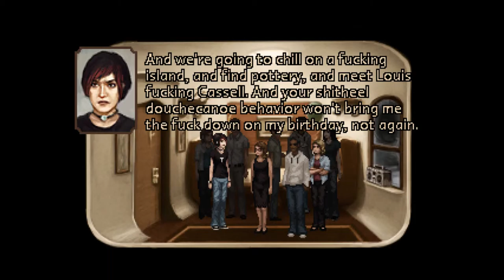Let's Play The Charnel House Trilogy [Deutsch] [Horror] - #008 Hallo, kleines Porzellan-Mädchen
Alex Davenport bricht mitten in der Nacht zu einer Reise auf, von der sie selbst noch gar nicht weiss wohin sie sie führen wird. Sie trifft immer mehr skurrilere Charaktere und Personen und bald drängt sich die Frage auf, welche Realität nun die echte ist .